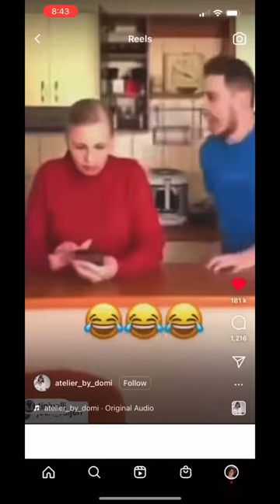Man hits head on fridge door